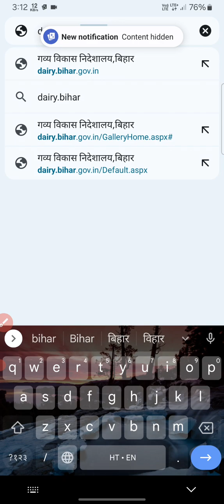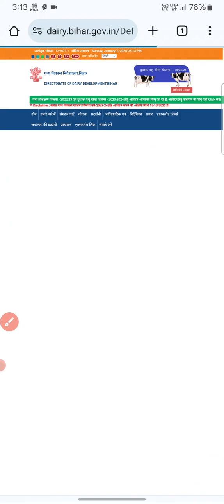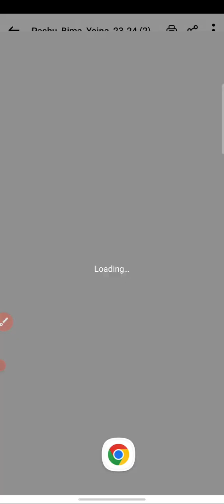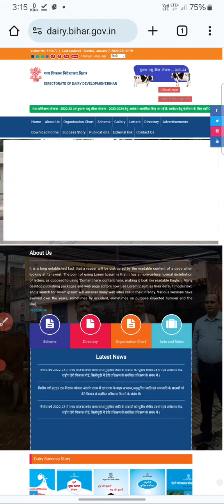Bihar dairy update